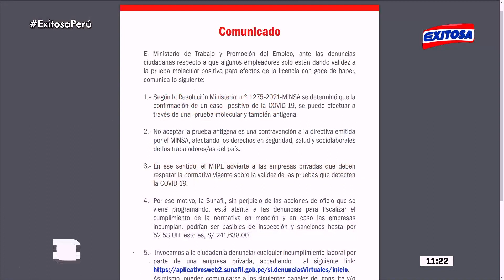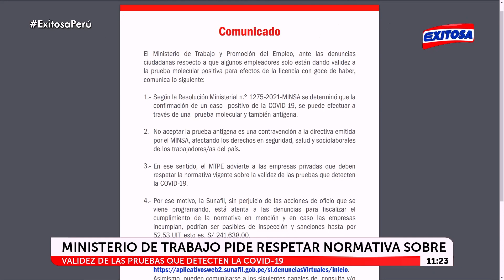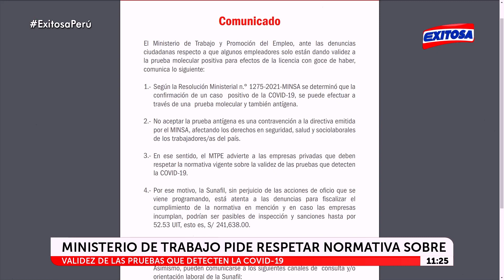🔴🔵MTPE: Prueba de antígeno es válida para acceder al descanso médico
El Ministerio de Trabajo y Promoción del Empleo aclaró este jueves que los trabajadores pueden presentar una prueba de antígenos positiva, al igual que una molecular, a sus empleadores con el fin de solicitar el descanso médico

Exitosa Perú
"La voz de los que no tienen voz"

Corporación Universal